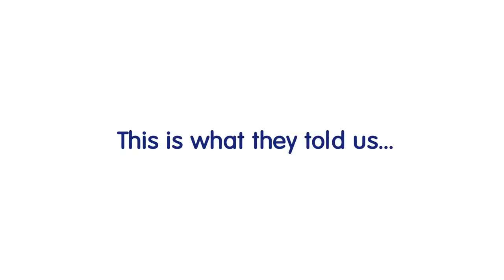We Love Wipes - Let's Talk About... Parenting!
We Love Wipes got a bunch of parents together to talk about parenting - the reality of it!

Watch and learn how these 4 British mums and 1 British dad deal with raising their babies, and how it was not what they expected.

Did you like what you see? Well if you did, there is so much more good stuff to see, so make sure you also check us out on our campaign website and social channels too. Get involved, get informed and get wiping!

Want to know more stuff about the 'techy' side from the world of nonwoven manufacturing and Suominen? Then feel free to check us out